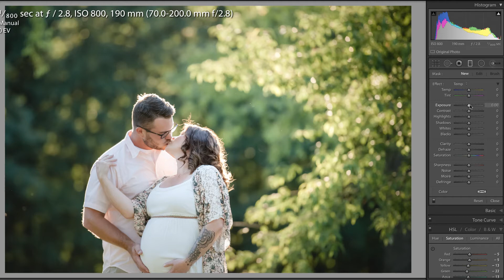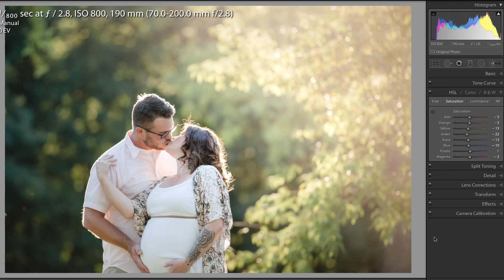Lightroom Tutorial - Graduated Filter & Sun Flare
More Lightroom training!

In this video, we learn how to add warm, sunlight into an image, but remove it from the subjects.